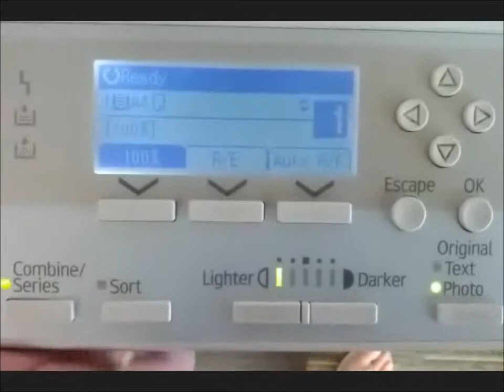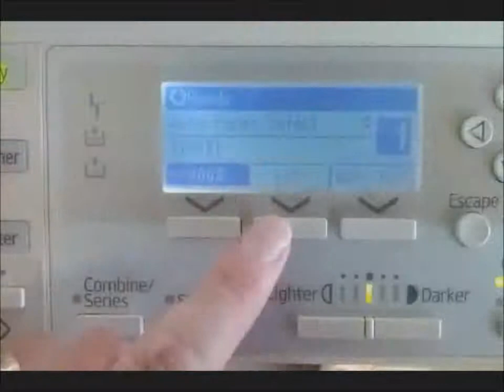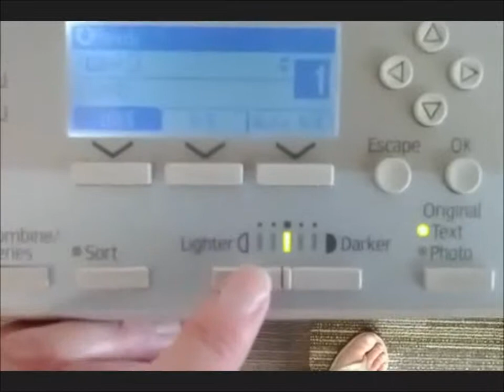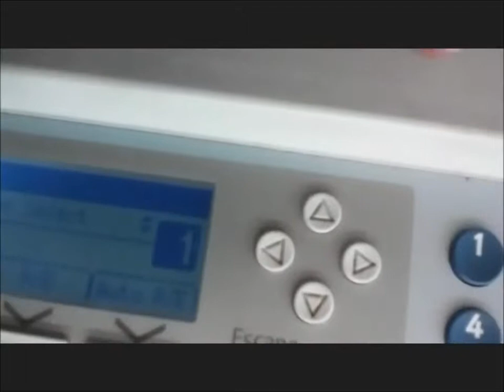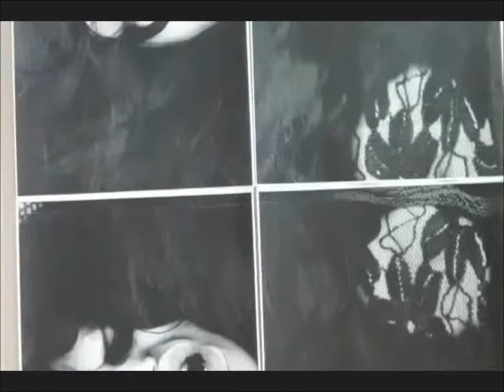Rock! The... RICOH Aficio MP 1600 Le